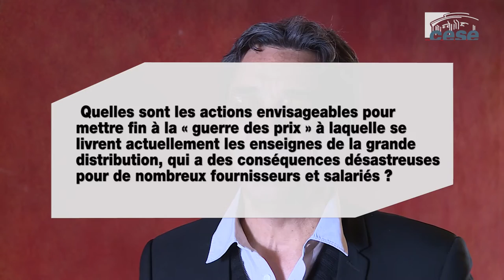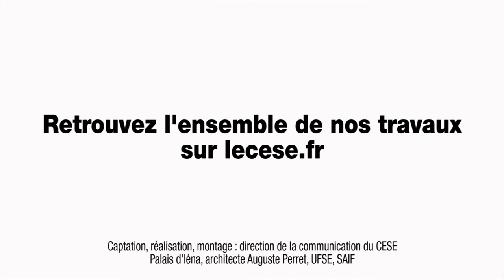Questions à Serge PAPIN, PDG de système U - CESE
Questions à M. Serge PAPIN, Président Directeur Général de système U, auditionné par la Section de l’agriculture, de la pêche et de l’alimentation du CESE dans le cadre de la saisine : "Les circuits de distribution des produits alimentaires".